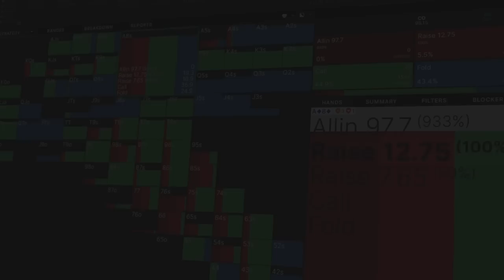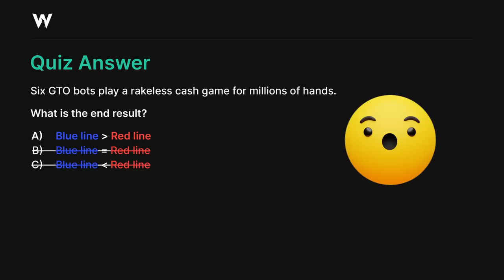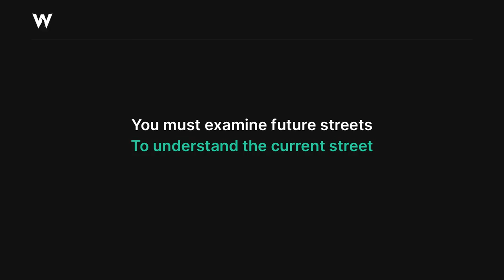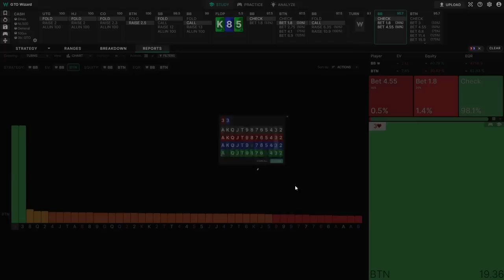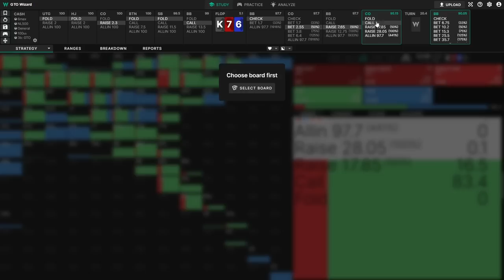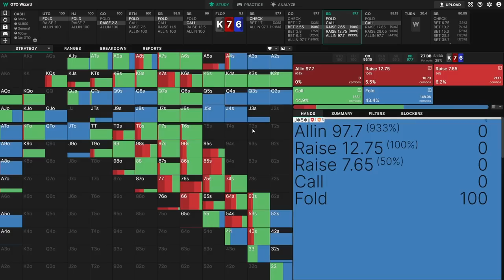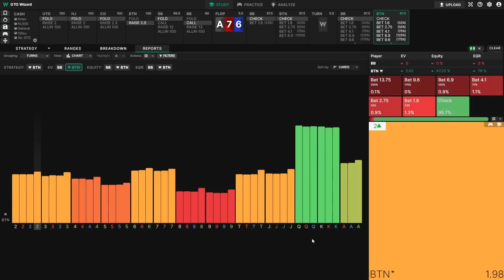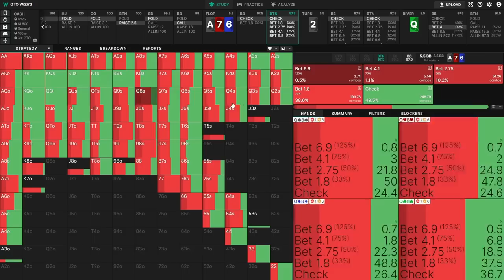Where Does EV Come From in Poker?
GTO Wizard helps you to learn GTO and analyze your game.

The value of a hand is the sum of future outcomes. In this video, Tombos21 shows you how to examine runouts to understand where your hand’s expected value comes from!

GTO Wizard
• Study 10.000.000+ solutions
• Practice by playing vs. GTO
• Analyze your hand histories with 1-click
• Works on Desktop/Mobile/Tablet

0:00 Intro
0:23 Where does EV come from?
1:52 Red line vs. Blue line
6:14 Runout Analysis Technique
7:10 Example 1
12:12 Example 2
15:58 Example 3
22:06 Outro